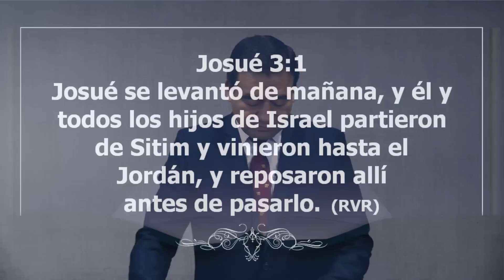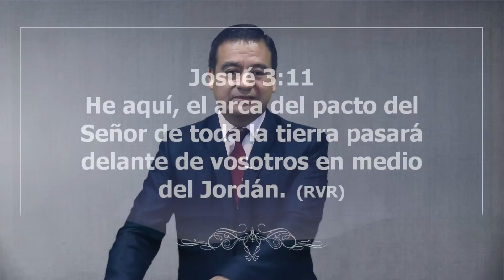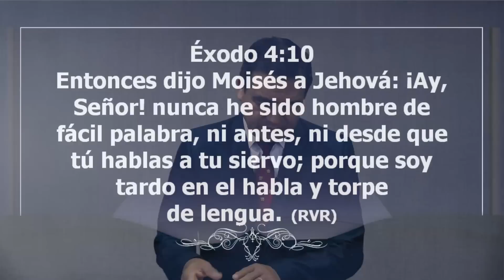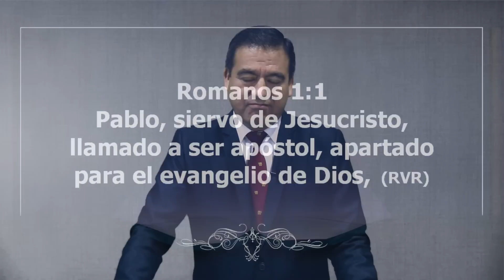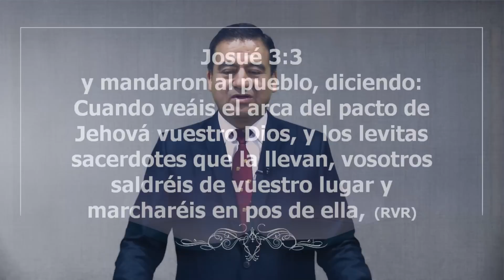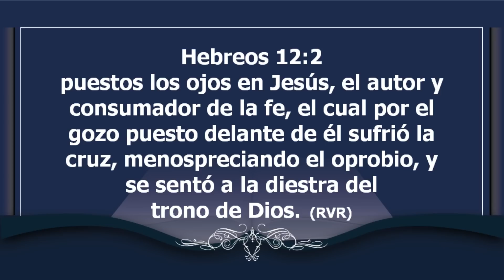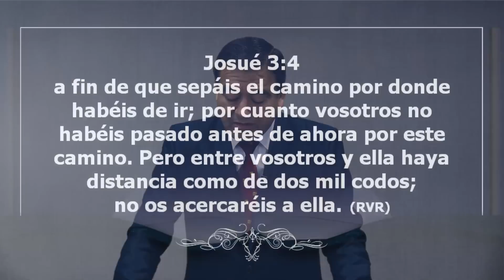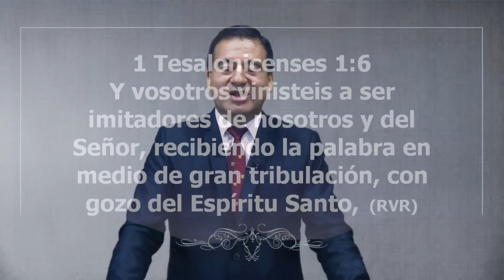22.07.23 Pastor David Cercado - Iglesia Buenas Nuevas Lima - Perú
22.07.23 Pr. David Cercado - Iglesia Buenas Nuevas Lima - Perú